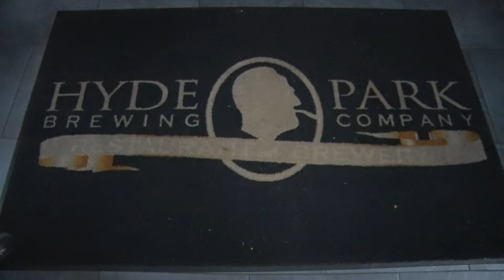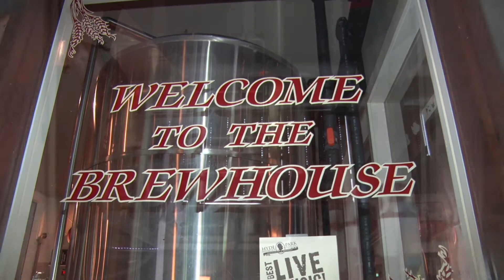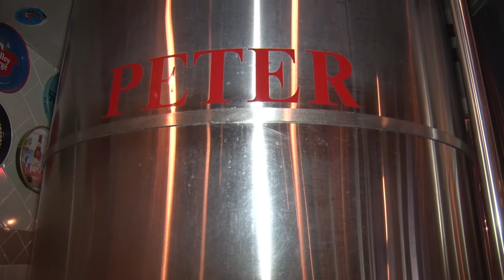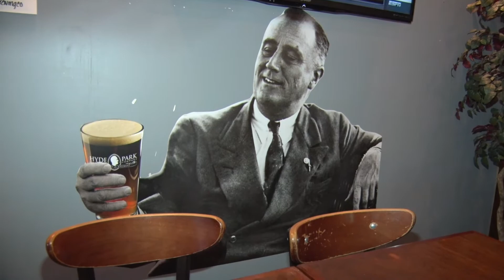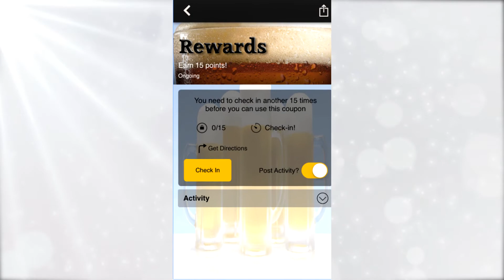Flavor of the Month featuring The Hyde Park Brewing Company